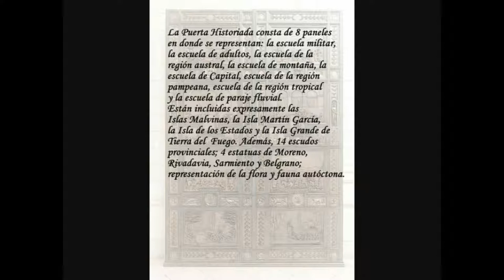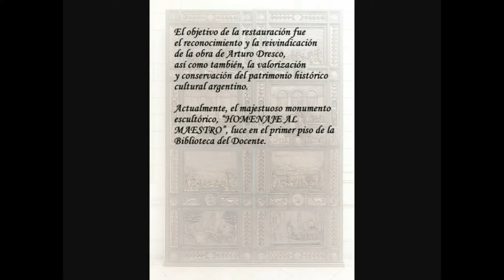Biblioteca del Docente/ La Puerta Historiada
Video-presentación de la Puerta Historiada, escultura de Arturo Dresco ubicada en la Biblioteca del Docente (Entre Ríos 1349, CABA).

El video formó parte los festejos por el 147° aniversario de San Cristóbal, organizados por la Comuna 3.

(28/06/2016, CABA)